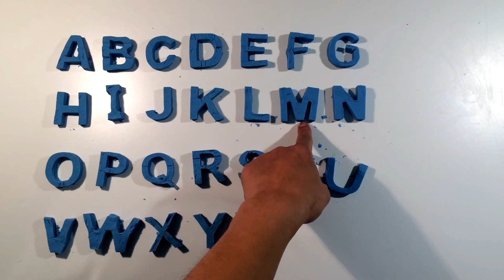Learning ABC with blue sands | Tips for learning English | Learnfun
Hello everyone. Today we will show you Learning ABC with fun blue sands. This sands were very interesting  abc alphabets with magic blue sands for kids.